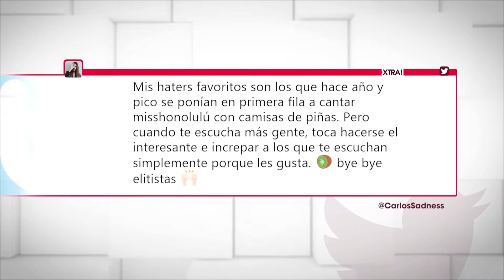CARLOS SADNESS: 'CUANDO HACÍA HIP HOP ME QUERÍAN MATAR'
Entrevista febrero 2018